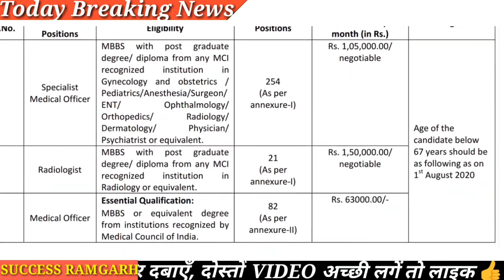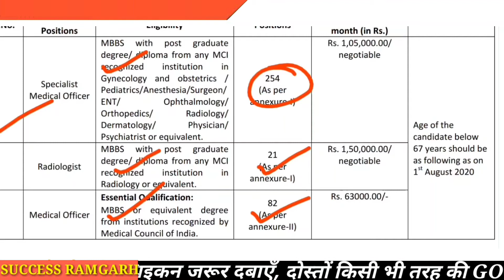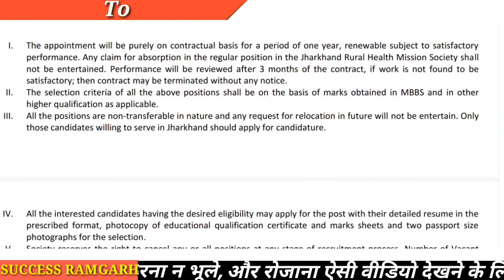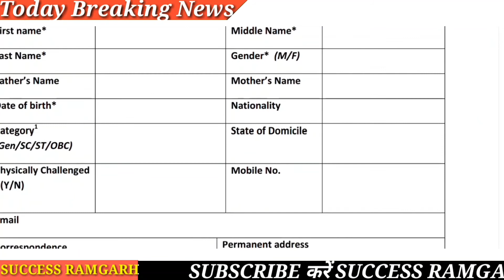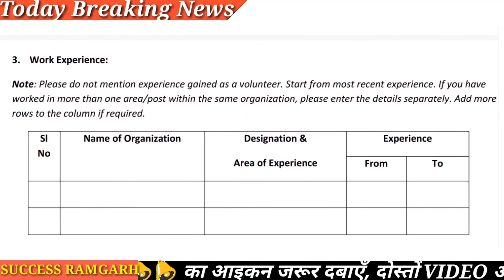Jharkhand Rural Health Mission Society ( JRHMS ) Recruitment 2020 l specialist medical officer भर्ती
Jharkhand Rural Health Mission Society ( JRHMS ) Recruitment 2020,
specialist medical officer recruitment,

Jharkhand medical officer bharti 2020,
Jharkhand job 2020, jrhms 2020,
Jharkhand latest recruitment 2o20,
Jharkhand gramin job 2020,
Jharkhand rural job 2020,